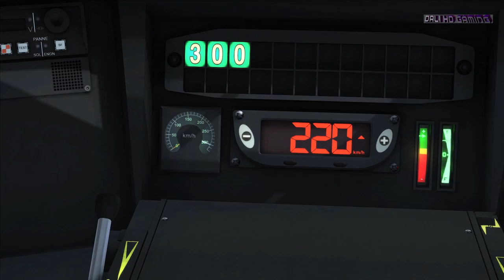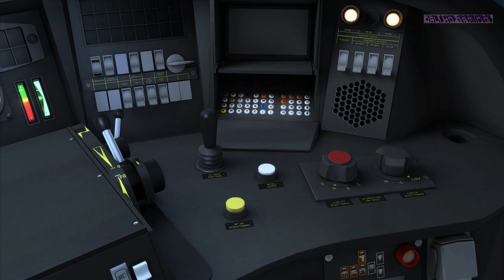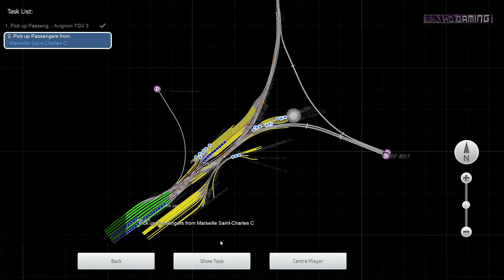Train Simulator 2017: Pioneers Edition LGV: Marseille - Avignon PC Gameplay 1080p 60fps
Train Simulator 2017: Pioneers Edition
Genre: Simulation
Developer: Dovetail Games
Publisher: Dovetail Games - Trains
Platform: Windows
Mode: Single player

If you already own content featured in TS2017 Pioneers Edition, you will be able to complete your collection and only pay for the content you do not already own.

This content requires the base game Train Simulator 2017 on Steam in order to play.

Additional Features:
-Quick Drive menu system: drive whatever you like, where you like
-Drive with Xbox 360 controller, keyboard or mouse
Integrated Steam Workshop free scenario download center
-Create your own routes and scenarios with powerful in-game editing tools
-Access the Train Simulator community in-game
-Find all the content you love in our Add-Ons catalogue, from our Classics Range selection through to study-level Pro Range.

LGV: Marseille - Avignon Route Add-On
The high speed railways of France, dominated by the iconic TGV® Duplex, are brought to life in the breathtaking new Ligne Grande Vitesse: Marseille Saint-Charles to Avignon-TGV route for Train Simulator.

Due to the undulating nature of Southern France’s terrain, the LGV Méditerranée features many steep inclines and declines, not to mention the impressive number of vast cuttings, tunnels and viaducts that traverse the landscape, the longest tunnel being over 8 km (5 Miles) long. Not only is the outstanding scenery a wonder to behold, the LGV Med. regularly sees 300 – 320 km/h operation providing a fast, reliable service with the beautiful southern France countryside flying past the upper and lower windows.

Scenarios:
-BAL Signalling Tutorial
-TVM430 Signalling Tutorial
-Marseille Saint-Charles to Avignon
-Avignon to Marseille Saint-Charles
-Aix-en-Provence to Marseille Depot
-Aix-en-Provence TGV to Avignon TGV
-Avignon TGV to Marseille Saint-Charles

Features:
-105km (65 mile) LGV route from Marseille Saint-Charles and Avignon TGV
-Stunning southern France scenery, including numerous tunnels and high speed viaducts
-Locomotive yard at Marseille
-TGV Duplex in SNCF livery
-Scenarios for the route
-Quick Drive compatible

Minimum System Requirements:
Processor:Processor: 2.8 GHz Core 2 Duo (3.2 GHz Core 2 Duo recommended), AMD Athlon MP (multiprocessor variant or comparable processors)
Memory:2 GB RAM
Graphics:512 MB with Pixel Shader 3.0 (AGP PCIe only)
DirectX®:9.0c
Hard Drive:6 GB HD space
Sound:Direct X 9.0c compatible
Other Requirements:Broadband Internet connection
Additional:Quicktime Player is required for playing the videos

Recommended System Requirements:
Graphics:Laptop versions of these chipsets may work but are not supported. Updates to your video and sound card drivers may be required